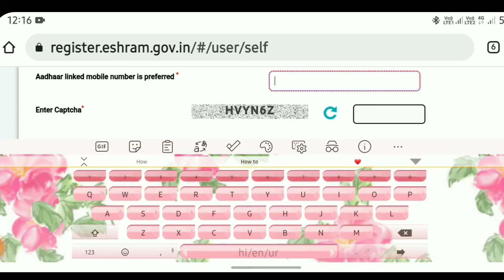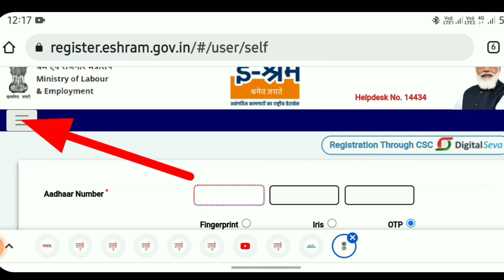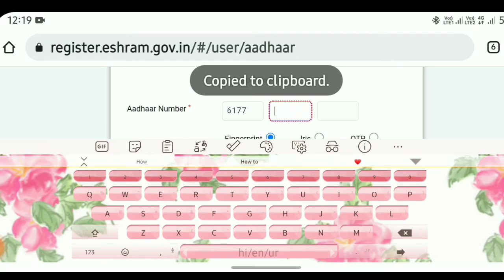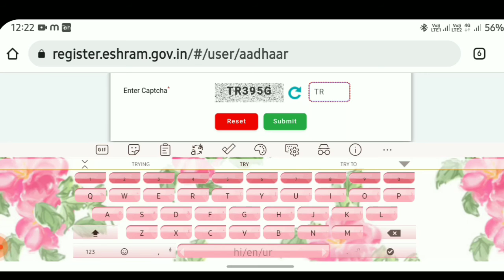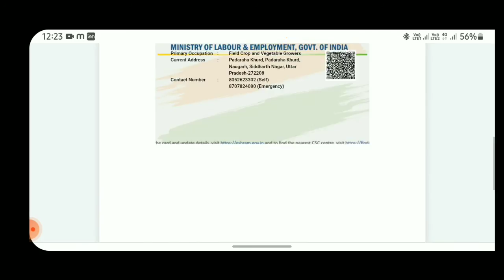e shram card download online! how to download e shram card online । e shramik card correction, hindi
how to download e shram card online/ e shram card kaise download kare / e shramik card dobaara download kaise karen 2022

My istagram link 👉

Result for search

E shram kaise download kare,
Ashram download card,
Ashram download,
E shram download card,
E shram card download kaise karen,
E shram card dobaara download kaise karen,

Rose new video paane ke lea Hamare youtube channel